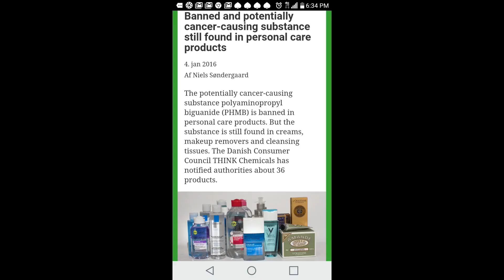got2b glued causes cancer?!!!!!!!!!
Informative video on cancer causing ingredient in got2b glued